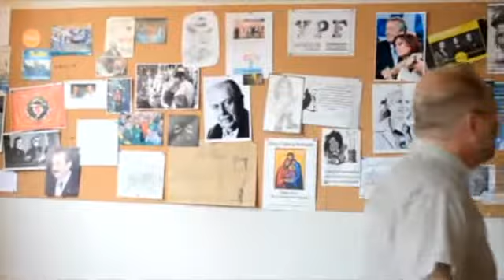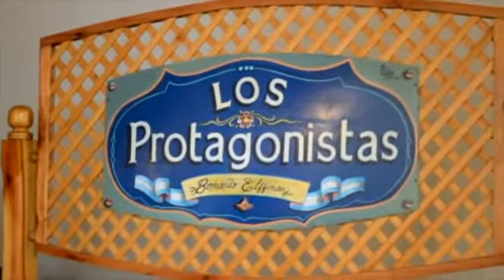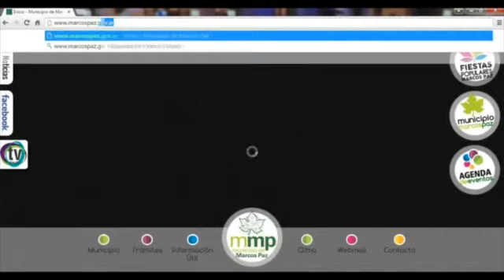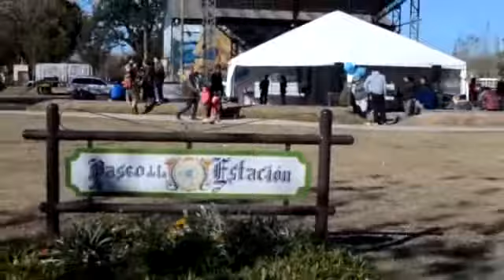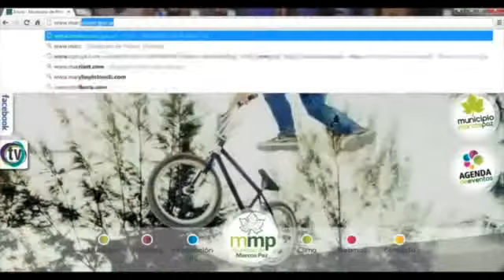LOS PROTAGONISTAS 4-11-2015